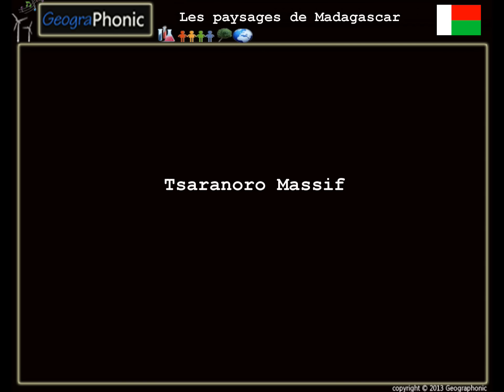Les paysages de Madagascar, Tsingy de Bemaraha. Montagne d'Amber, Ranomafana, Andringitra , Isalo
Les paysages de Madagascar, Tsingy de Bemaraha. Montagne d'Amber,

Aires protégées de Madagascar

Les aires protégées de Madagascar
Les aires protégées de Madagascar sont réparties en trois catégories qui diffèrent par leur statut.
Leur gestion est confiée à Madagascar National Parks (anciennement Association Nationale pour la Ggestion des Aires Protégées -ANGAP ).
L'île compte 18 parcs nationaux, 5 réserves naturelles intégrales et 23 réserves spéciales.
En voici la liste :
Sommaire  [masquer]
1 Parcs nationaux (PN)
2 Réserves naturelles intégrales (RNI)
3 Réserves spéciales (RS)
4 Réserves marines
5 Autres réserves
6 Notes et références
7 Annexes
7.1 Articles connexes
7.2 Liens externes
Parcs nationaux (PN)[modifier | modifier le code]

Réserve naturelle intégrale du Tsingy de Bemaraha (partie nord)
Réserve naturelle intégrale de Betampona
Lokobe
Tsaratanana
Zahamena
Réserves spéciales (RS)[modifier | modifier le code]

Ambatovaky
Ambohijanahary
Ambohitantely
Analamazoatra
Analamerana
Andranomena
Anjanaharibe-Sud
Anjozorobe
Ankarana
Bemarivo
Bezaha Mahafaly
Bora
Cap Sainte-Marie
Forêt d'Ambre
Kalambatritra
Kasijy
Mangerivola
Maningoza
Manombo
Manongarivo
Marotandrano
Nosy Mangabe
Pic d'Ivohibe
Tampoketsa-Analamaintso
Réserves marines[modifier | modifier le code]

Parc National Sahamalaza Iles Radama
Parc National Mananara-Nord
Autres réserves[modifier | modifier le code]

Complexe Mahavavy Kinkony
Réserve de Berenty